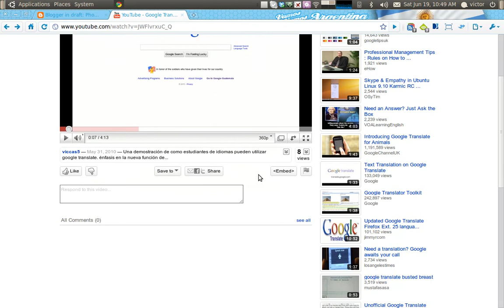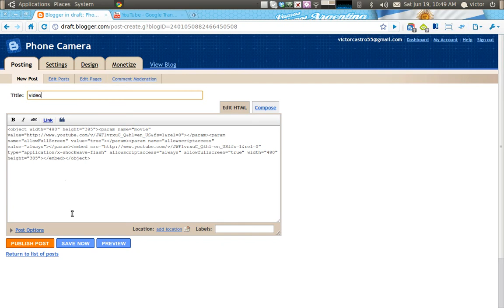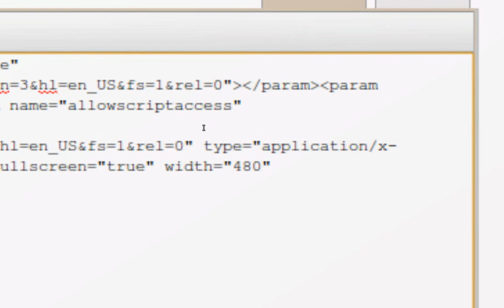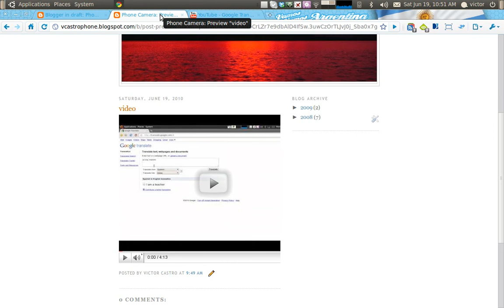Embedding youtube video with version 3 player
A short tutorial to show how to embed a youtube video using the new verstion 3 player.